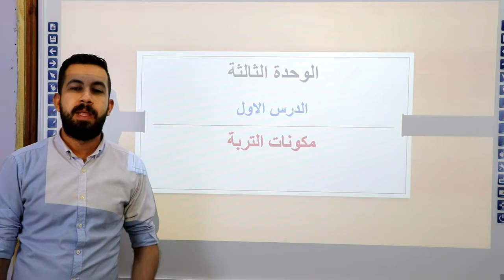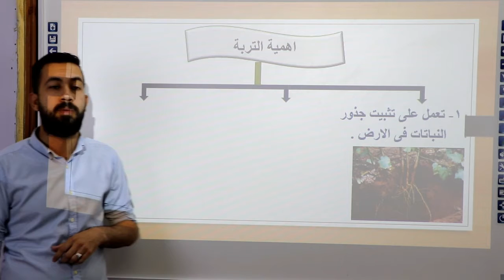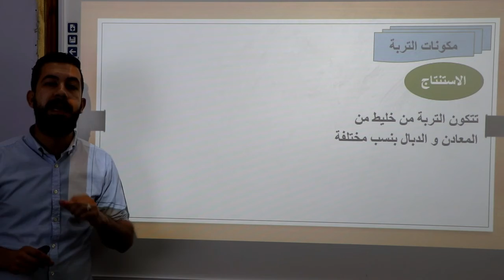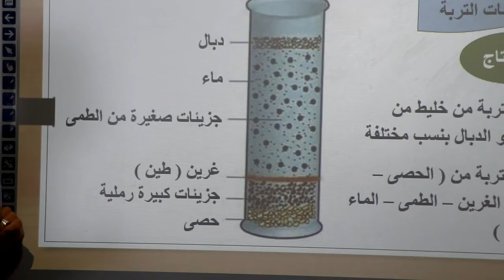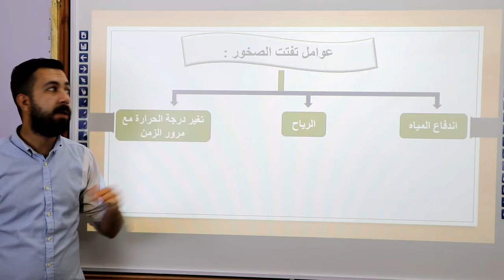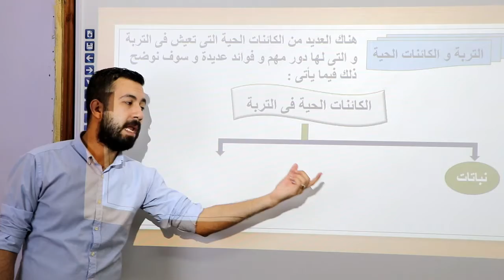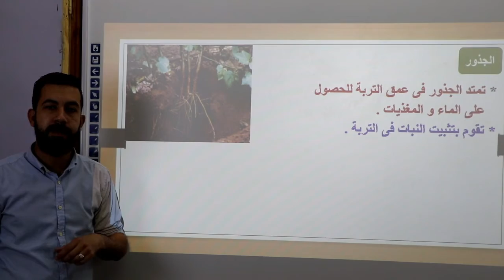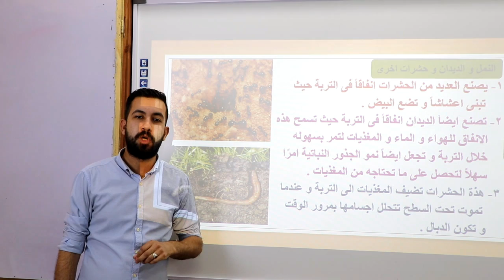الصف5ب الوحدة الثالثة الدرس الأول مكوناات التربة علوم